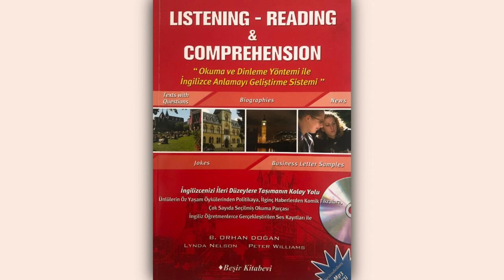Listening–Reading & Comprehension • Listening Biographies 1 (Miscellaneous) SOCRATES